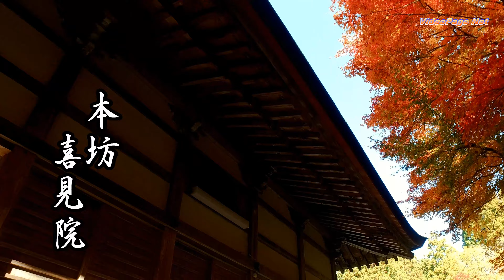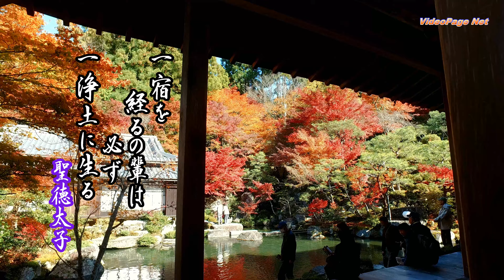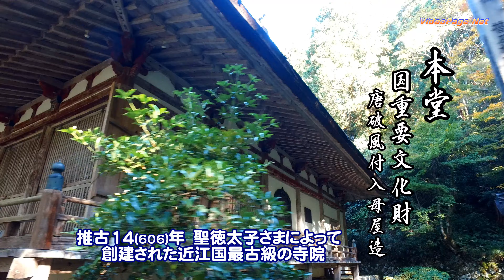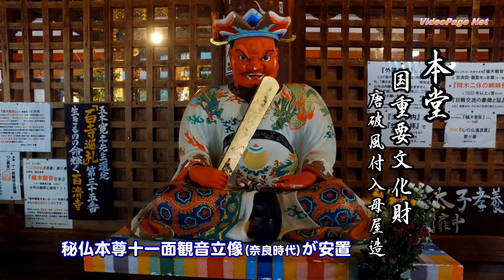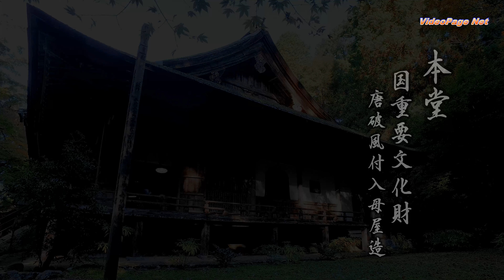百済寺 紅葉 釈迦山百濟寺 4k 湖東三山 令和元年11/21 ジンバルカメラ撮影 videopage.net